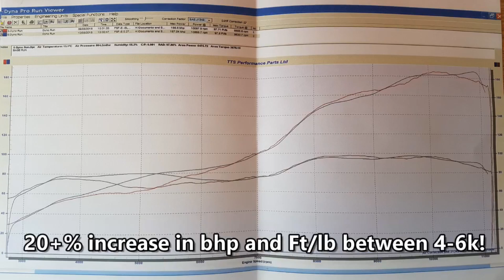Ducati 1199 Panigale OEM vs Full Termignoni Exhaust Sound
Welcome to Pro Ducs MACHINA.

Part way through the build of the project Panigale, we fitted a full Termignoni exhaust, sprint air filter and Ducati Upmap.

We'll be doing a prize draw for 500 and 1000 subscribers and prizes will be announced nearer the time!